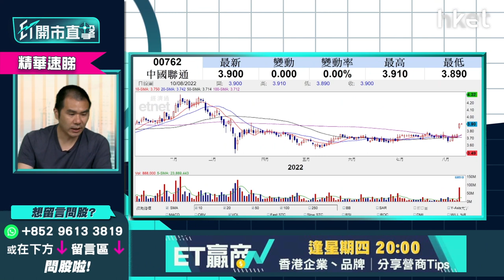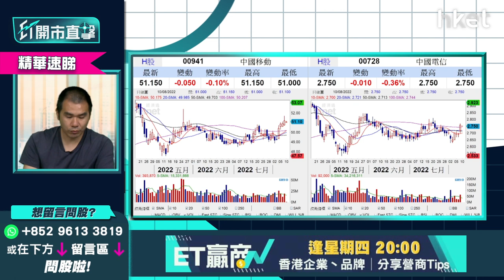【ET開市直擊】（精華）電訊收息股懶人包 3大中資電訊+香港電訊6823收息策略分析速覽